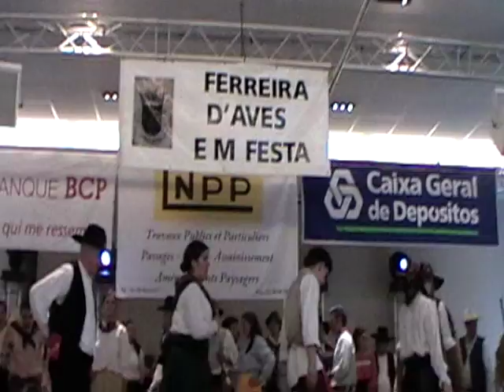Rancho Danças e Cantares de Ferreira De Aves 10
Rancho Danças e Cantares de Ferreira De Aves (Satao, Viseu Portugal) em Ferrieres en brie (Paris França) maio 2010